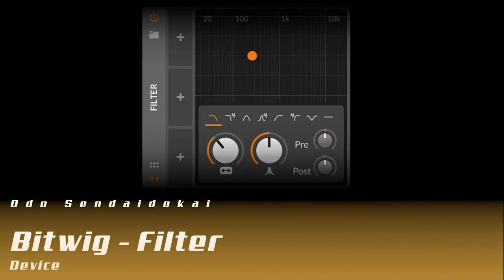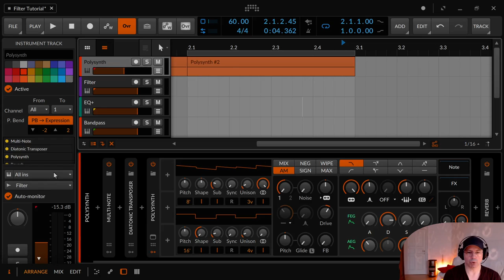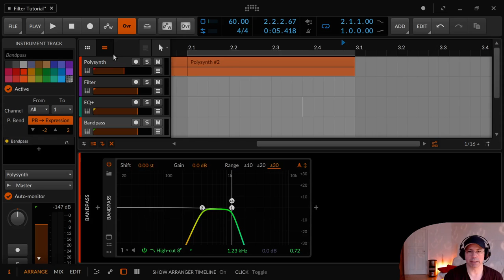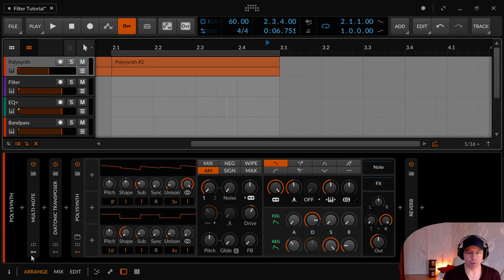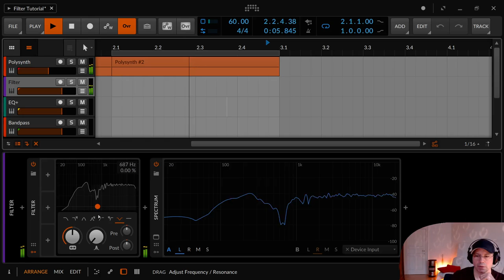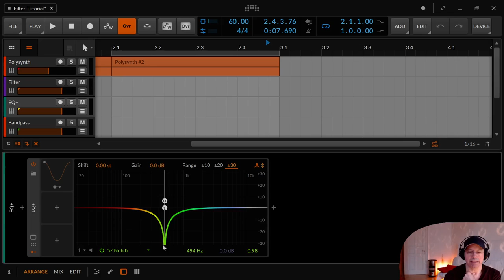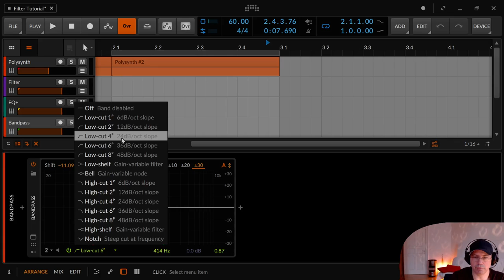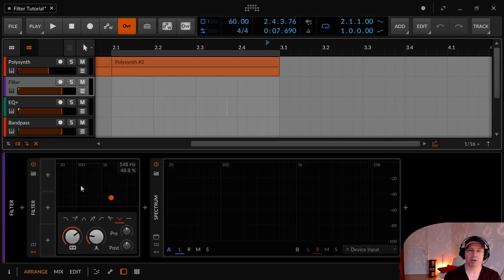Bitwig - Filter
In diesem Tutorial erkläre ich euch den Filter, ein paar verschiedene Filterkurven und ein wenig zu Flankensteilheit und Dezibel pro Oktave.

Kleine Korrektur:
- ein 2 poliger Tiefpassfilter hat eine Flankensteilheit von 12 db/Oktave und nicht 18 wie im Video behauptet.

00:00 Einleitung
01:00 Der Filter. Die Übersicht
01:14 Filter - Lowpass/Highcut (Tiefpassfilter)
03:10 Filter - Bandpass
03:20 Filter - Highpass/Lowcut (Hochpassfilter)
03:37 Filter - Notch
03:44 Filter - Aus
03:54 Pre und Post Gain
05:34 Flankensteilheit / Slope / Steepness
08:40 Bandpassfilter
11:50 Notchfilter
14:00 Es ist zu Ende

Außerdem würde ich mich sehr über positives Feedback freuen, entweder hier auf Youtube, auf der Peertube Seite oder auf meinem Blog . Dort könnt ihr auch ohne Anmeldung kommentieren.